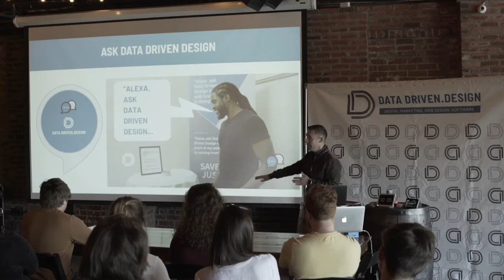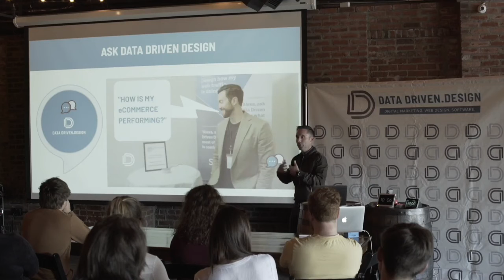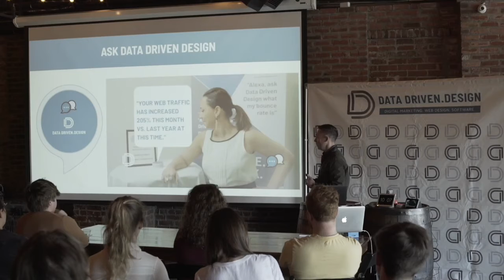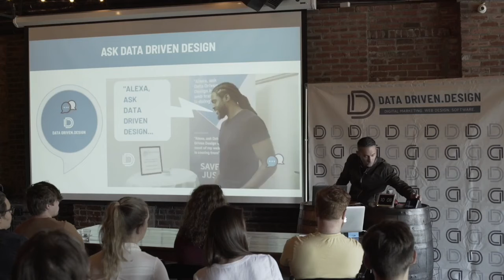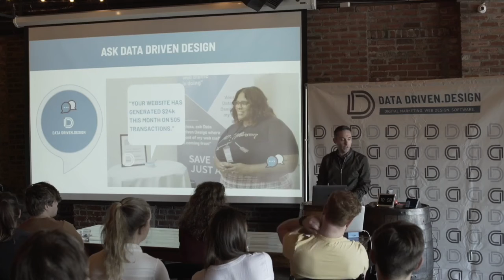How To Access Google Analytics Data Via Alexa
Ask Data Driven Design is the first voice-based business intelligence dashboard. and sign up. From there, you'll get a set of emails allowing you to sign up and access our premium Alexa Skill that integrates with your Google Analytics account.

From there, you can just ask Alexa how your web traffic is doing. We came up with this by asking our clients - who LOVE Google Analytics - what would make their lives easier when it comes to checking their web stats.

Our clients are small business owners and VPs of Marketing.

I spoke about this at Nashville Design Week from The George Jones Rooftop.